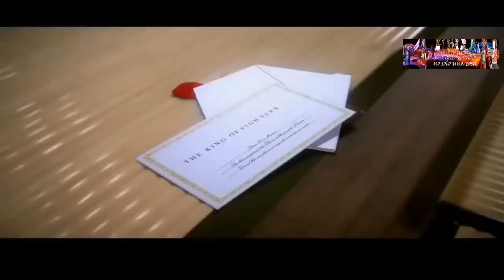THE KING OF FIGHTERS DESTINY PELÍCULA COMPLETA SUB EN ESPAÑOL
¡Presentando una nueva serie de animación en 3D para la serie de juegos de lucha de renombre mundial, THE KING OF FIGHTERS! ¡Experimenta la historia épica de KOF como nunca antes con esta nueva animación en 3D!

[Ficha técnica]
Nombre original: The King of Fighters: Destiny
Estudios: iDRAGONS Creative Studio
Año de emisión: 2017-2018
Nº de capítulos: 24
Géneros (según Myanimelist [MAL]): Action, Adventure, Drama, Romance, Martial Arts, Shounen
Link de MyAnimelist con información adicional

Esta serie básicamente adapta, aunque con algunas libertades creativas, la premisa de KOF 94, en la que peleadores de todo el mundo reciben una invitación para un torneo de lucha, la cual está firmada solo con una letra R y que incluye una nueva (para la época) e interesante regla: formar equipos de 3 luchadores para competir entre sí. De este modo, KOF Destiny nos presenta a los 24 luchadores seleccionables en la primera entrega, los cuales forman los mismos equipos que en el videojuego, y entran en la competición con el fin de ganar el premio principal, para lo cual deben ganar enfrentamientos hasta llegar al final boss correspondiente (que a estas alturas todos deben saber quién es). Pero la serie va más allá de solo presentar la historia del juego ya mencionado